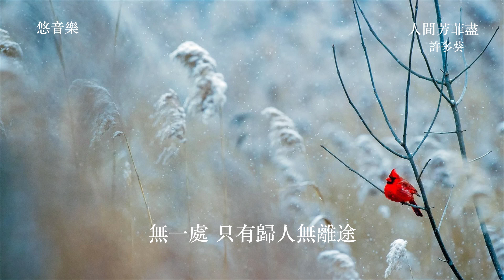許多葵 《人間芳菲盡》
《人間芳菲盡》
作曲 : 米茶
作詞 : 十二兄
編曲：茶語music

是人間 四月暮 芳菲盡 塵歸土
庭前樹 今日只餘昨日木
人去後 庭軒空 蟲鳥鳴 有還無
芳華也已逝 對鏡愁滿目

每逢此 念平生 離別苦 年又暮
人生短 難等好景再重復
看花盡 又一春 心有寒 與誰訴
又怨餘生長 難熬太多苦

是孑身 嘆花無依飄零去 同孤獨
無一支 可伴我身久不枯
是離別 怨春日太短不復 同凄苦
無一處 只有歸人無離途